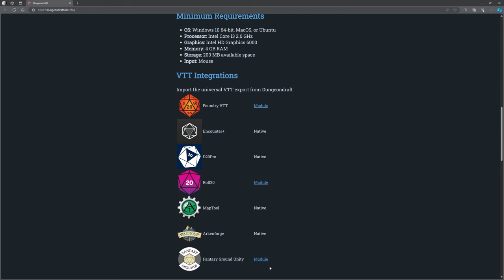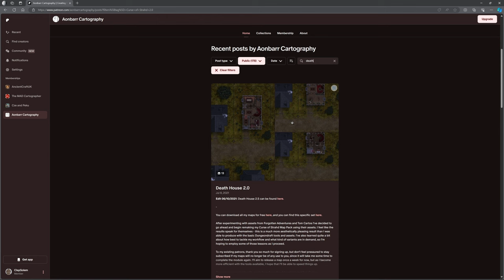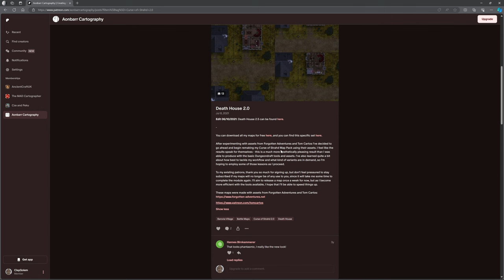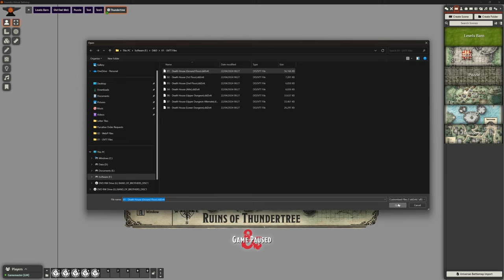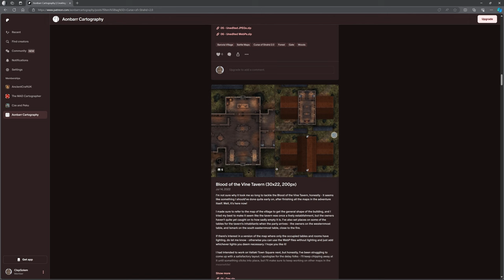Foundry VTT - Add on: FVTT-DD-Importer & Aonbarr Cartography Maps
Foundry VTT is a virtual tabletop programme that allows you to run RPG games digitally, and virtually.
We've had a play with creating our first adventure, using on the basic functions available. Now it's time to look at some Add Ons (mods) to improve our game-scape.

In this video we look at a module that allows us to import maps that have previously been developed using tools such as DungeonDraft.

And we look at some pre-made map assets by Aonbarr Cartography